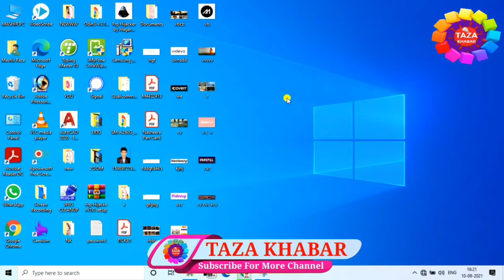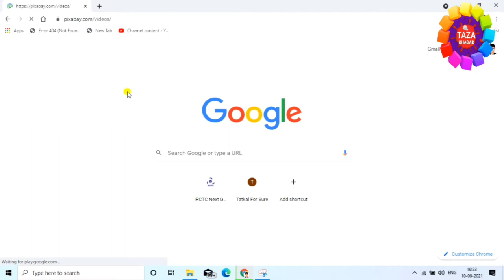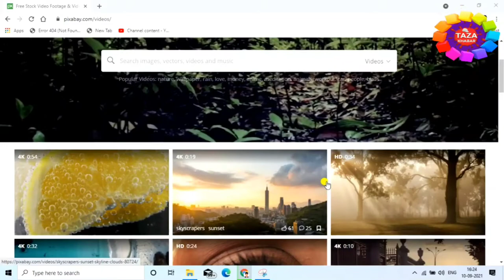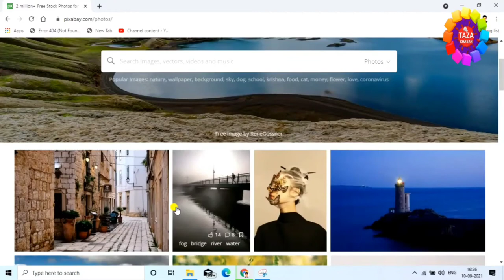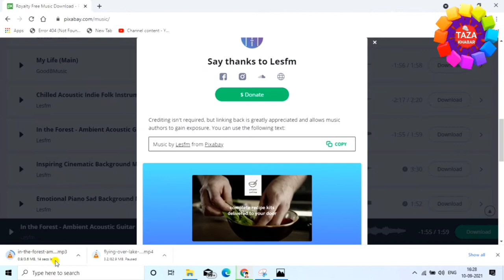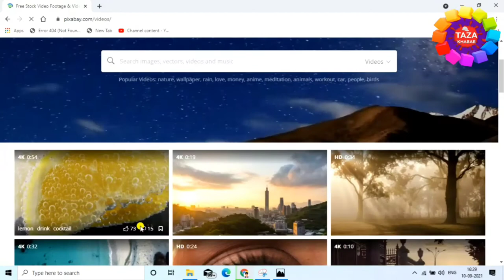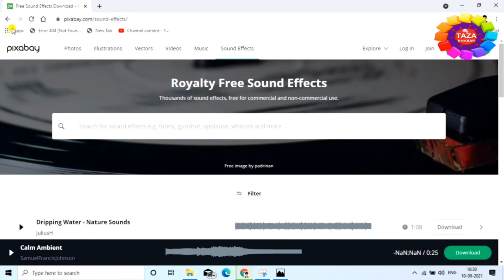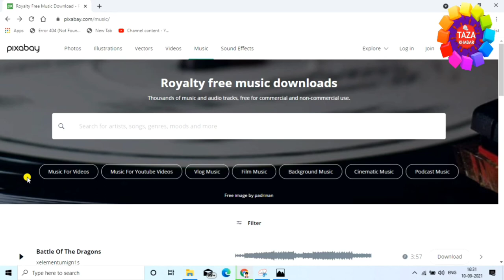वीडियो फोटो म्यूजिक डाउनलोड करना सीखे अब बिलकुल फ्री 🎞🚶‍♂️🎶 Copyright Free 👌 By Engineer Raza 😜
Is video me mai aap ko ye bataya hu ki kaise aap pixabay.com se copyright free kaise aap video music aur photo kaise aap download kar sakte hai aur aap us ko bindass apne video me use kar sakte hai aur aap ke channel pe koye bhi copyright ka strike bhi aayega. ye website se 99% toutuber video music aur photo download kar ke apne video me use karte hai aur mai bhi iss sab website se video music aur photo download karta hai.guys mai aap ko bahut aasan tarika bata hu jisse aap download karke aap us ko apne project me use kar sakte hai. thanx for watching...

Engineer raza